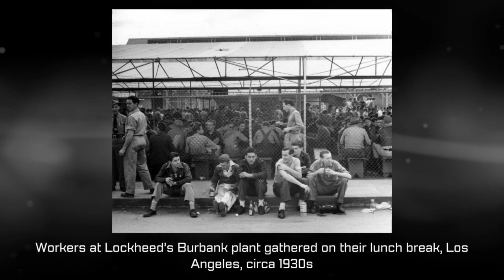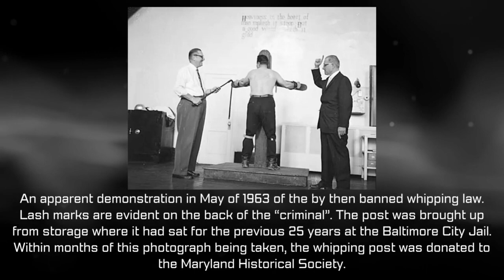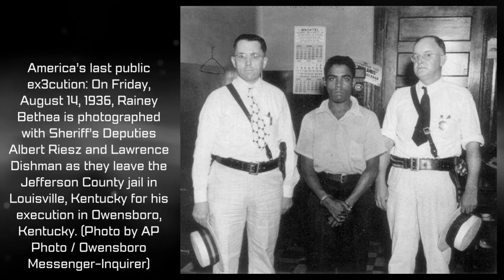36 AMAZING Historical Photos That Will Leave You Speechless 📷😶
We are virtual time travelers inviting you to explore the extraordinary stories of the past through historical images that reveal the secrets of the world.

On our channel, we will take you on an exciting journey through different eras, from world-shaking wars to inspiring moments that have shaped the course of humanity. We will review iconic photos that narrate the stories that once unfolded and will always remain an indelible part of history.

But that's not all; we will also delve into the historical context behind each image, unveil fascinating facts, and tell the stories behind the camera lens. We want to ensure that each of our videos not only entertains but also provides deep insights into a particular time period.

We hope you'll find a profound and inspirational experience in each of our videos.